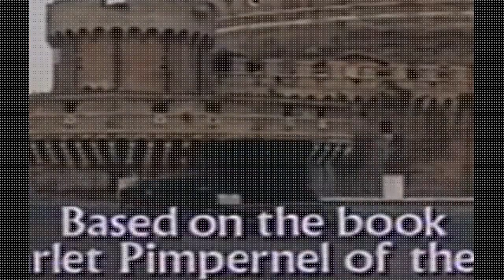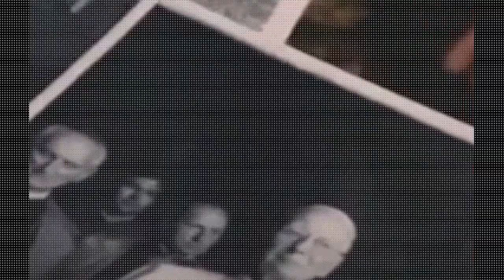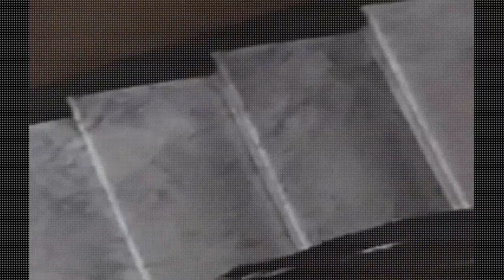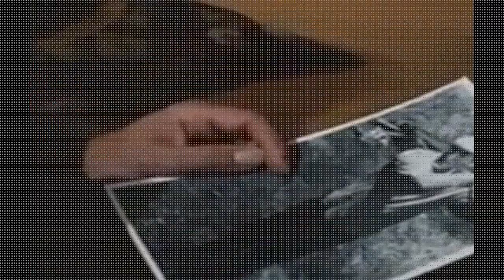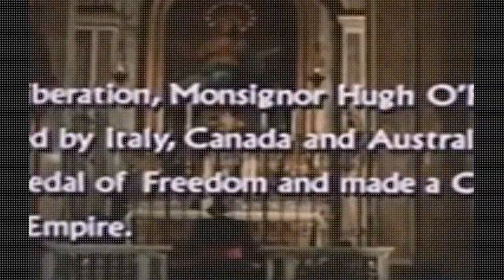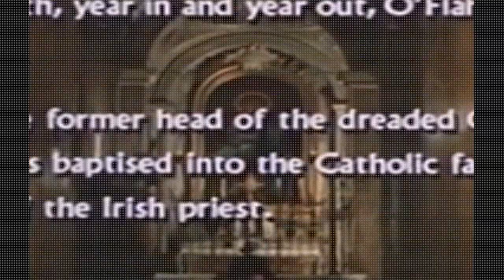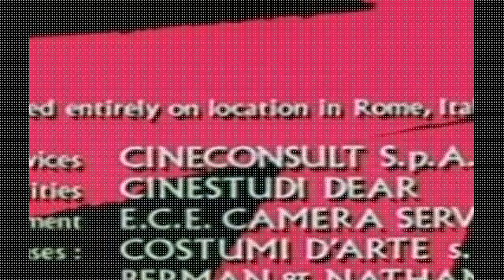The Scarlet and the Black Full Movies